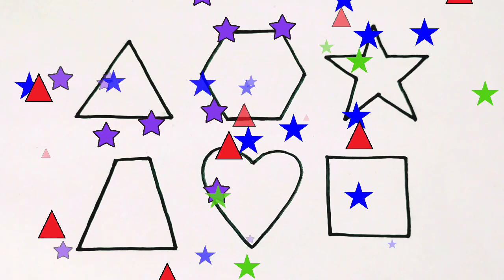Shapes drawing for kids,Learn 2d shapes,colors for toddlers | Preschool Learning,Educational Video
Learn to draw 2d Shapes, Colors for kids | Toddler  Video, shapes song, education video

Learn New Shapes drawing,Colors for kids | Toddler Learning Video,2d shapes song, preschool learning

Learn Shapes, Colors for kids & Toddlers | 2d shapes drawing | Preschool Learning, Education

Triangle
octagon
oval
Circle
heart
star
Pentagon
square
shapes
heptagon
rhombus
parallelogram
trapezoid
Right triangle
Hexagon
Semicircle

Shapes draw video
Shapes drawing video
Shapes and colors
Shapes song
Shapes
Shapes name
Shapes song for kids
Shapes song kaka
Shapes and colors for toddlers
Shapes and colors song
Learn With Kids